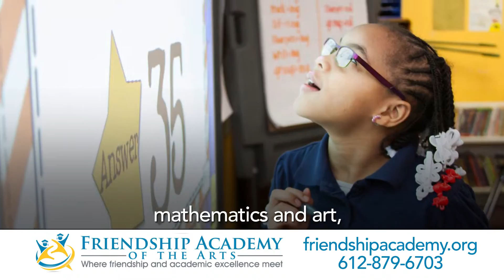Friendship Academy of the Arts intro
Friendship Academy of the Arts in Minneapolis, MN is a public school with a private school feel, teaching our scholars to be competent, confident, and creative citizens, through integration of the arts into our core curriculum.
Friendship Academy of the Arts -- Where friendship and academic excellence meet.